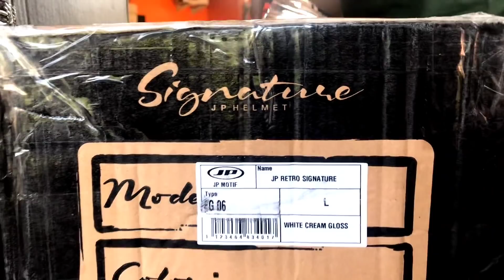UNBOXING HELM SWAT & BADGUYS TRANS STUDIO CIBUBUR JPX SIGNATURE & MX 726 R